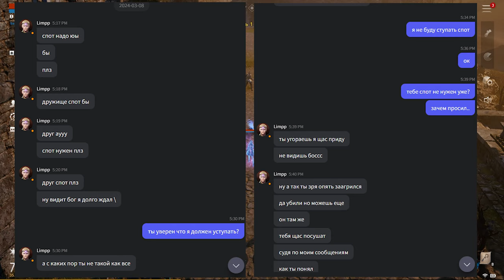l2m Где я вру? 🤦‍♂️